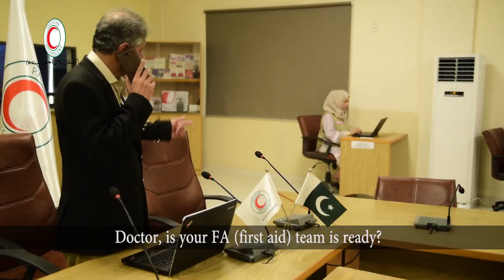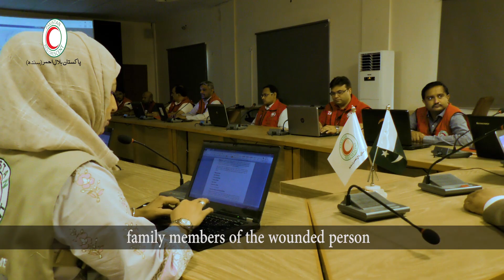Documentary Film Earth Quake Sindh Activity- Red Crescent (Red cross) Images Pakistan Production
"Disaster Management"
 Earthquake is a natural disaster that threatens to strike anywhere, the Pakistan Red Crescent (Red Cross) is immediately mobilized in the event of an earthquake and launches a systematic rescue operation in the affected areas.  ۔  Here is an interesting exercise which has been skillfully produced by "The Images Pakistan Production".

 "ڈزاسٹر مینجمنٹ"

ارتھ کوئیک ایک ایسی قدرتی آفات ہے کہ جس کے کہیں بھی رونما ہونے کے خطرات ہر لمحہ رہتے ہیں ، پاکستان ہلال احمر سندھ (ریڈ کراس) زلزلہ آنے پر فوری طور پر متحرک ہوجاتی ہے اور متاثرہ علاقوں میں اپنا منظم ریسکیو آپریشن شروع کر دیتی ہے ۔ دیکھئے ایک دلچسپ ایکسرسائز جسے "دی امیجز پاکستان پروڈکشن" نے بڑی محارت سے پروڈیوزڈ کیا ہے ۔۔۔